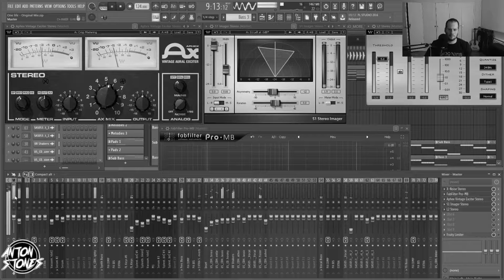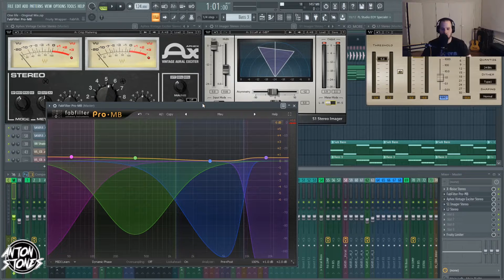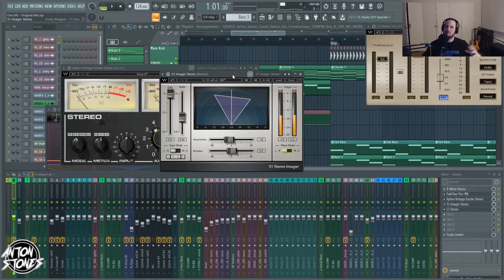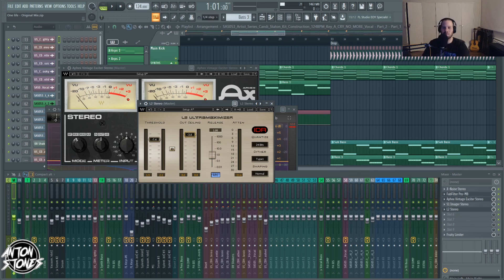Minha Master Chain Para Masterização de Musica Eletronica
No video de hoje vou falar sobre a minha Master Chain que uso para masterizar Musica eletronica. A master chain é uma lista de plugins e que uso para masterizar musica eletronia. Uma master chain sempre é pessoal para o produtror pois o uso de certo efeitos ajuda a dar caracteristicas a musica que no final acaba sendo uma assinatura do produtor.

:::::::::Links:::::::::::: (Social)